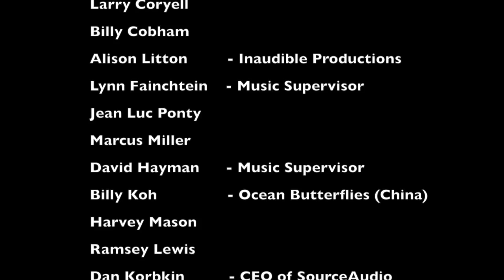ExpandMusic with Noel Webb feat Barry Jackson interviewing Noel Webb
Noel Webb radio interview by Barry Jackson of Noel Webb